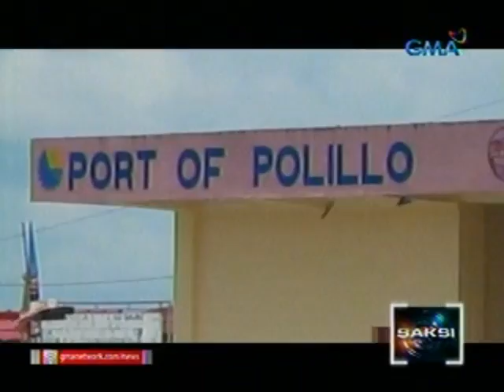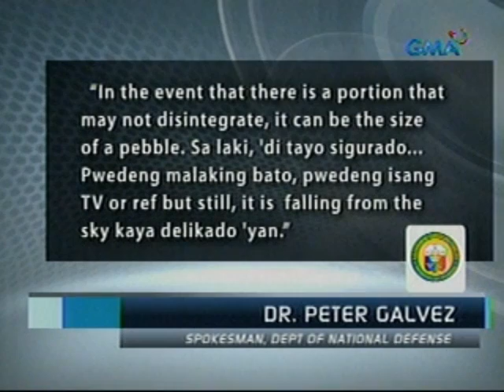Saksi: Lokal na pamahalaan ng Cagayan, naghahanda na sa posibleng pagbagsak ng debris ng rocket